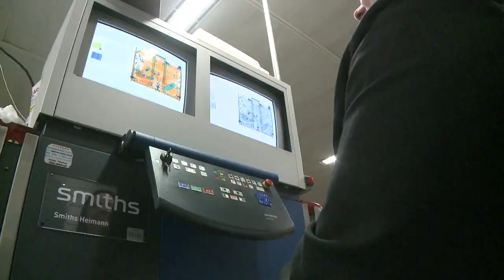DRUG MULE TRAILER